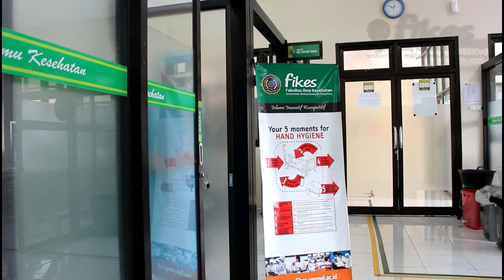Keperawatan Gawat Darurat (Heacting dan up Heacting) by. Ns. Margono, M.Kep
berikut adalah video cara hecting dan up hecting